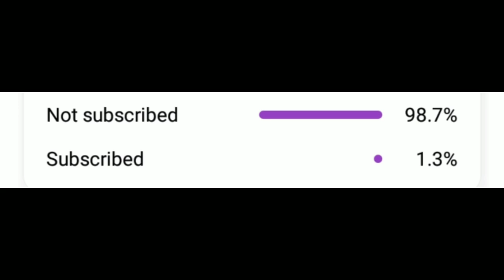USE OF ALL ELIXIR IN NINJA RYUKO FULL GAMEPLAY